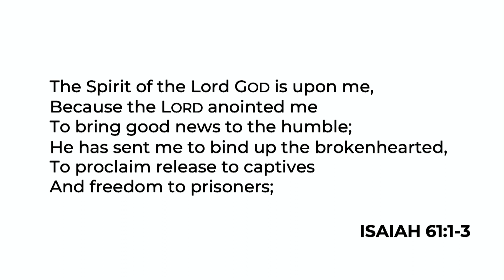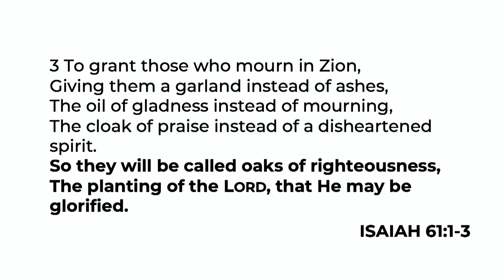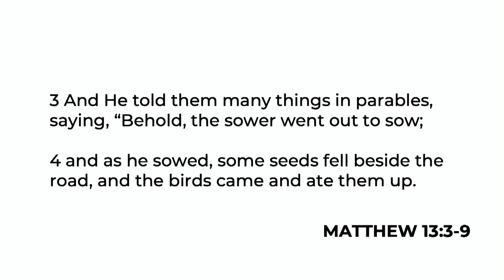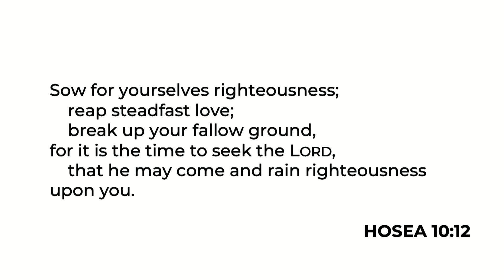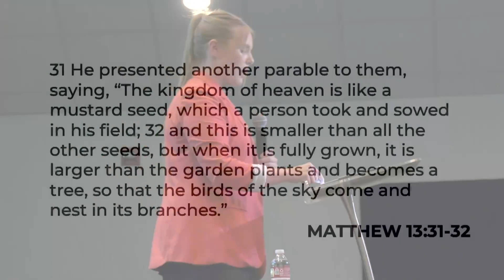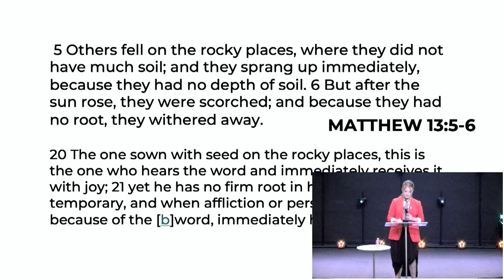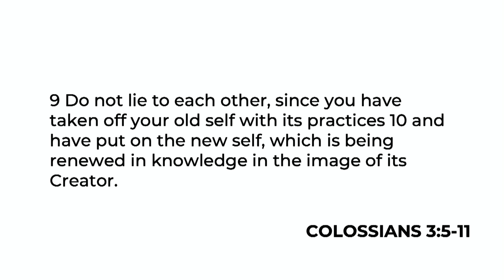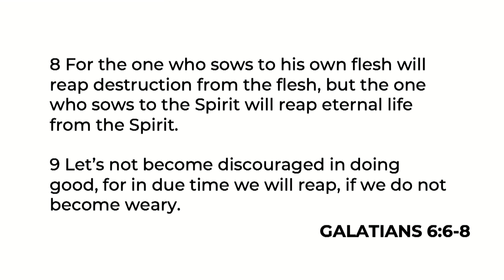Bring Back The Trees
Speaker: Next Gen Pastor Faith Gintz.